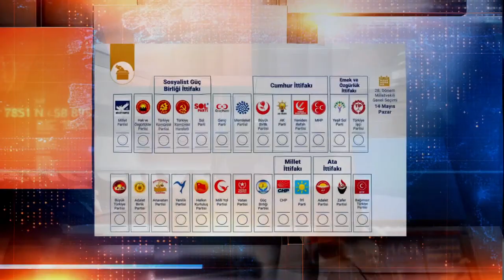AK Parti Milletvekili Osman Mesten: "50+1 Sistemi Devam Etmeli"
AK Parti Milletvekili Osman Mesten, "Cumhurbaşkanlığı Hükümet Sistemi 50+1 ile devam etmeli ama revizyonlar yapılmalı" dedi. CHT Medya’da yayınlanan Seçim 2023 Programına katılan AK Parti Milletvekili Osman Mesten, Cihat Özkan’ın sorularını yanıtladı.